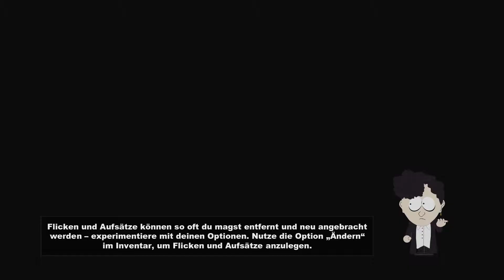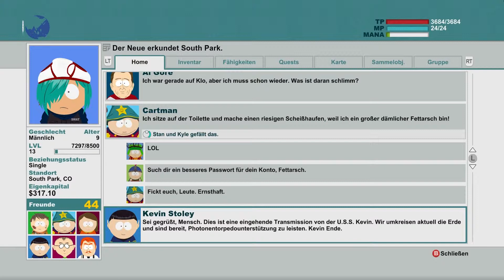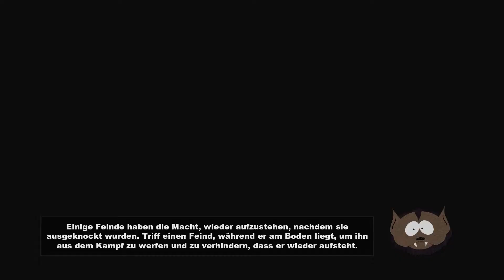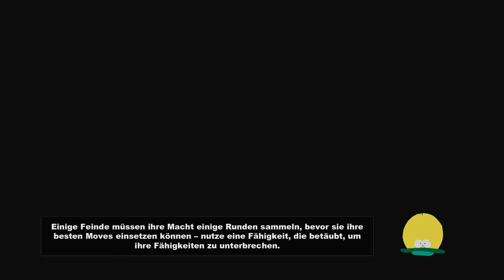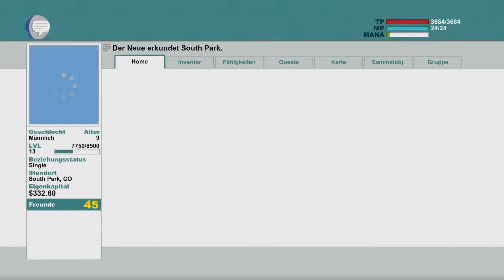Let's Play South Park: Der Stab der Wahrheit - Teil 19: Saftsack against mobbing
Die Mädchen wollen sollen für die gemeinsame Sache rekutiert werden, aber vorher muss Saftsack noch seinen Mut beweisen!